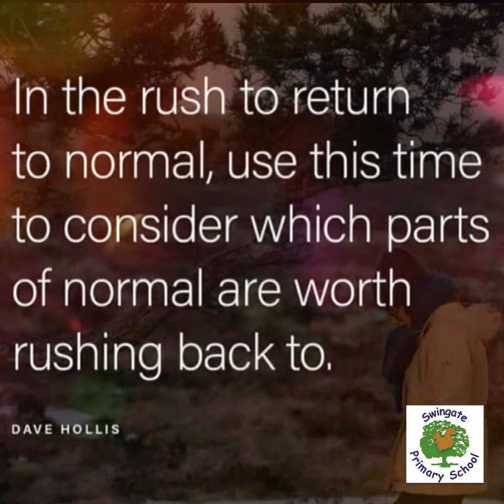KS2 Celebration Assembly